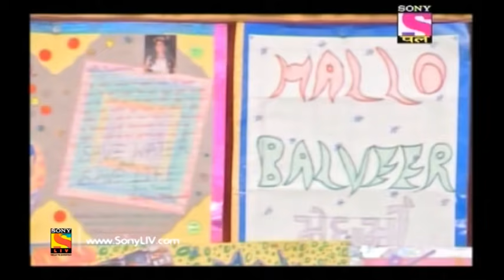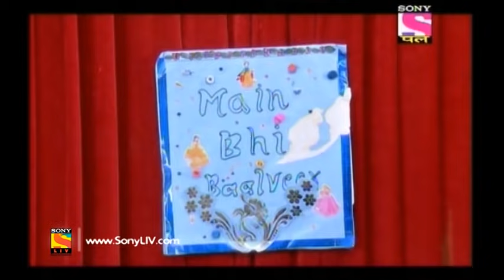Baal Veer - Full Episode 866 - 09th February, 2018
Episode 866:
"Mahavinashini threatens Rani Pari and tries to retain the army of four warriors who are operating under her command. To Mahavinashini’s disappointment, Rani Pari has hidden the army of truth in a place which cannot be accessed by anyone. Can Mahavinashini get the army of truth? Why Montu is beating Rohit?